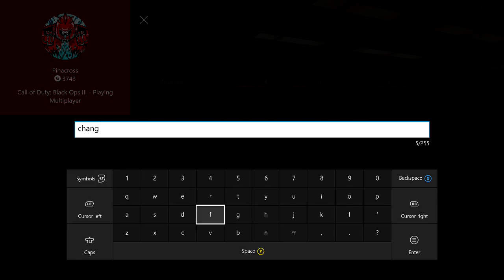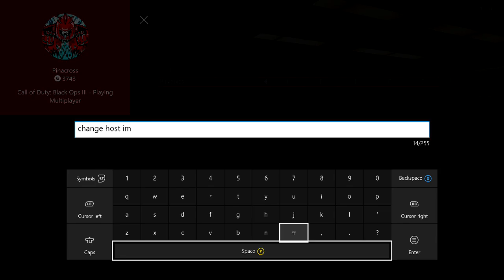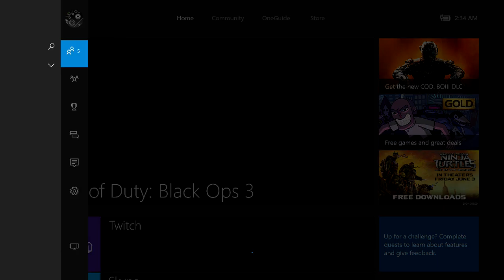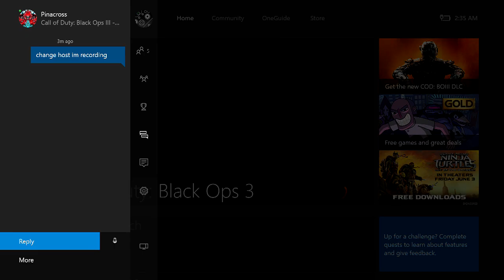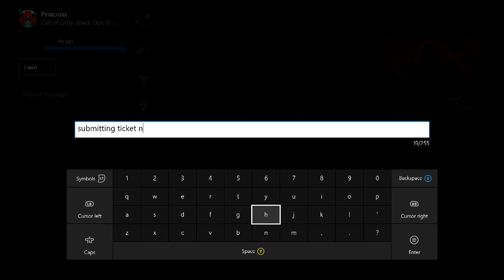UMG 1v1 Wager kid cheats during whole match